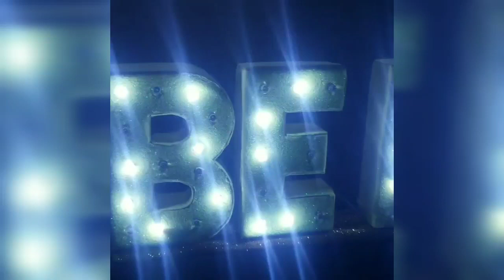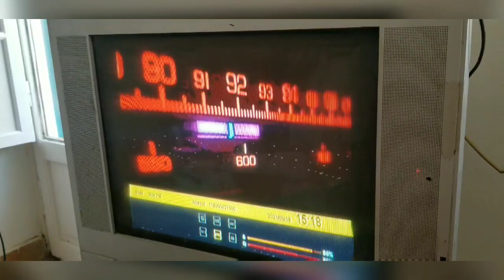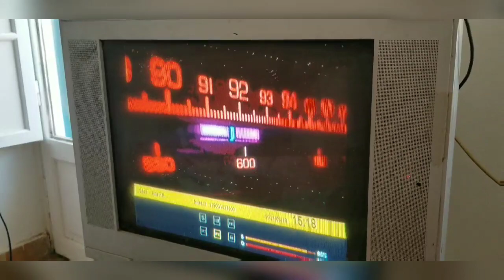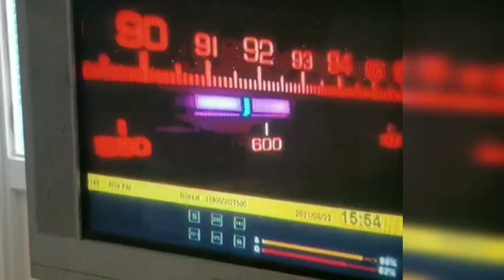September 20, 2021